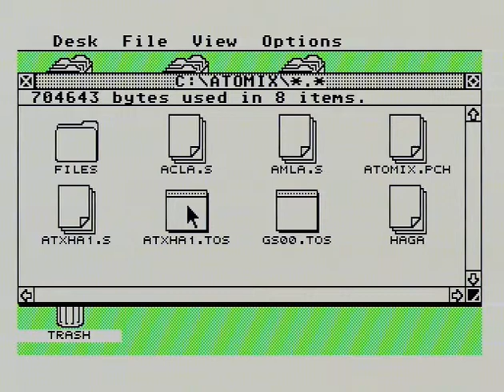Atomix_MegaSTE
Game  Atomix  , played on Atari Mega STE , from SD card.